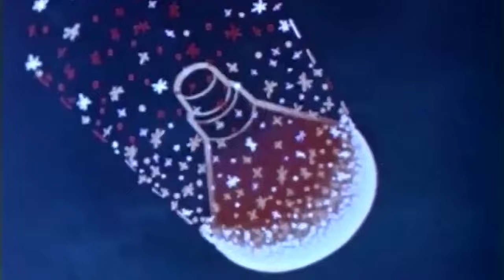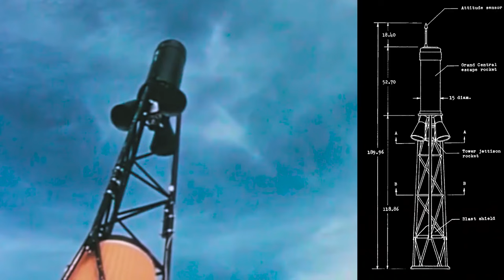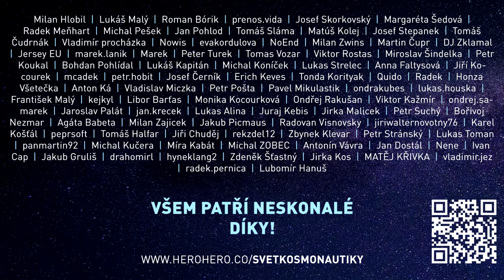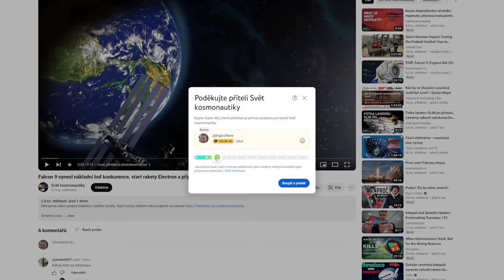Vesmírná technika - Testy záchranné věžičky programu Mercury z nulové výšky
4. díl minisérie věnované záchranným systémům kosmických lodí

Než mohli první američtí astronauti usednout do svých lodí Mercury, musely všechny jejich systémy projít důkladnými testy a ověřovacími zkouškami. Už v březnu 1958 začal experimentální program, který měl zejména zajistit dostatek informací a dat pro zhodnocení kvality návrhu kosmické lodě Mercury a případně pomoci ji upravit. Jednalo se o pět samostatných aktivit věnovaných odlišným problematikám – intenzivním testům v aerodynamickém tunelu, shozovým testům ke studiu chování kabiny kosmické lodě při volném pádu a sestupu na padáku, specifickým podmínkám při dosednutí na vodní hladinu a testu záchranné věžičky. Právě poslednímu jmenovanému okruhu, konkrétně testům úniku za nulové rychlosti a z nulové výšky, se dnes budeme věnovat.